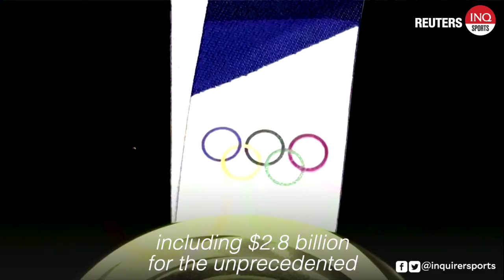Explainer: The cost of Tokyo's delayed Olympic Games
The delay to the Tokyo Olympics has been expensive in various ways. Here are some areas where costs have grown, and where the income that had been expected will not materialize. Reuters.